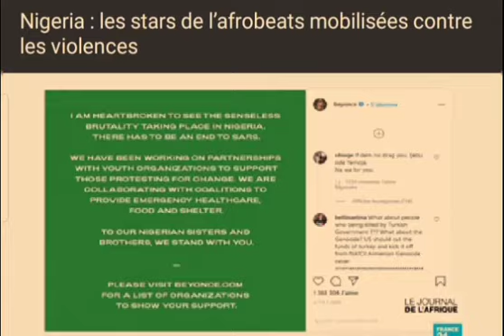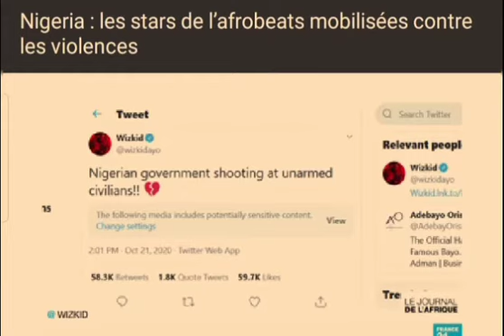24 octobre 2020